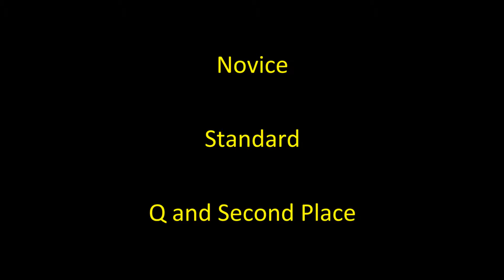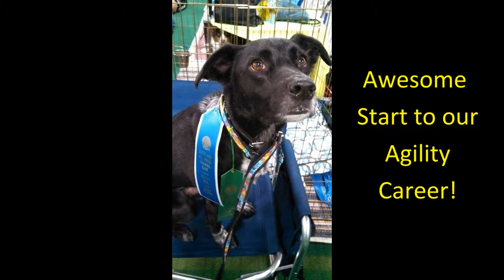Trophy's Agility Debut